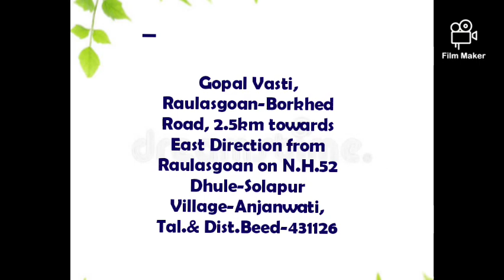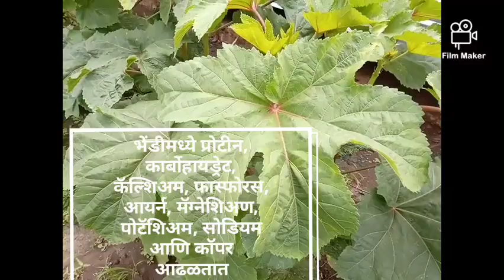My home vegetable Garden |other plants | with its benefits to health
In this year due to covid 19 situation I am here at my home town Anjanwati,Beed from may 2020 .
At our farm address is given in video so we planted many useful vegetable plant varieties , which are we use daily in our food. Also very famous fruits and flowers plants also plated .

Video edited and  created by Myself Nitesh M. Yede